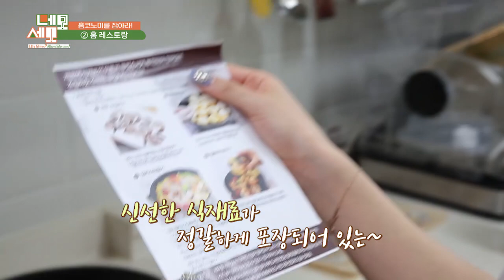홈레스토랑 밀키트-밋키트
전국민영방송네트워크방송프로그램
집에서 해먹는 육류밀키트